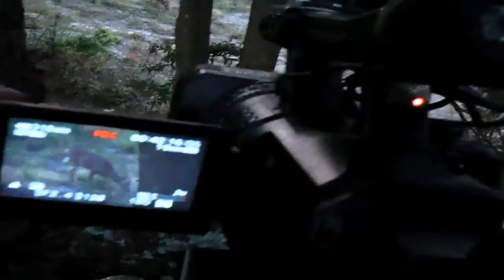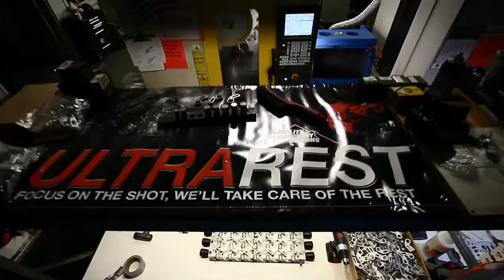Whitetails Run in the Family 8.9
Michael and his wife Beth hit the woods of Georgia for some early season whitetail hunting while Kevin takes his father Gerrod to a special whitetail hunt / fund raiser called the Buck Daze hunt also in south Georgia.  Can they all get the job done in the Peach state?

Snail Mail Sent to:
Backwoods Life
*All videos include our true thoughts and opinions of products. We will let our viewers know when any video is sponsored. We are grateful for the support of our subscribers and the outdoors!

Backwoods Life is all about hunting and the outdoors, specializing in deer hunting both with bow and rifle as well as turkey hunting.  We travel all over the country looking for the next great hunt in the backwoods.